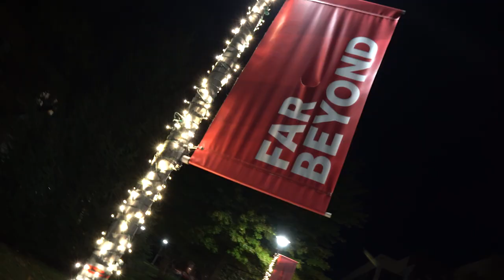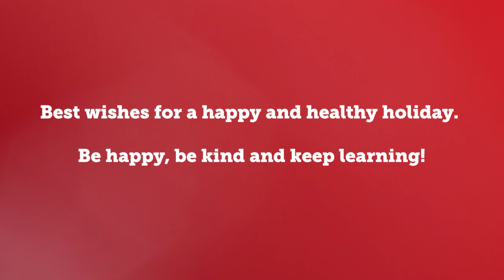2020 Stony Brook University International Students Holiday Video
Happy Holidays from some of our International students and all of us at Stony Brook University.

Aymen Mabrouk - Economics - Morocco
Cindy Mutuku- Biology - Kenya
Taniya Sengupta - Information Systems - India
Anastasia Suratova- Civil Engineering - Alumni - Belarus
Jiachao Duan - Finance - China
Jason Yoo - Biology (specialized in Bioinformatics) -South Korea
Keito Fukui - Health Science- Japan
Mualla Dalgin- Biology - Turkey
Rushali Patel- Psychology -India
Theresa Kung - Biology - Taiwan
Wei Zhang - Computer Science - Taiwan
Tahmid Hossain- Civil Engineering- Bangladesh